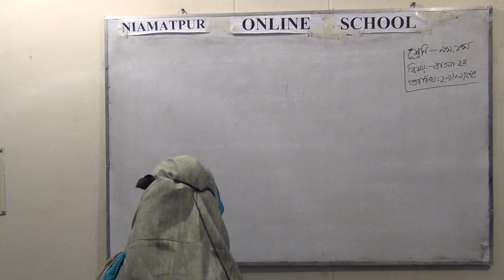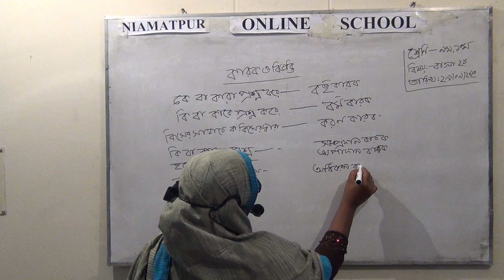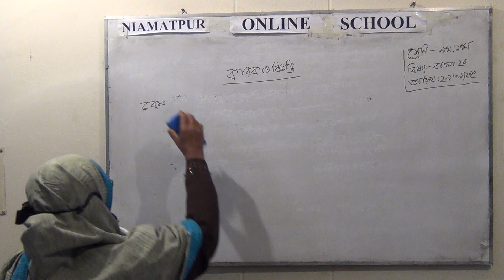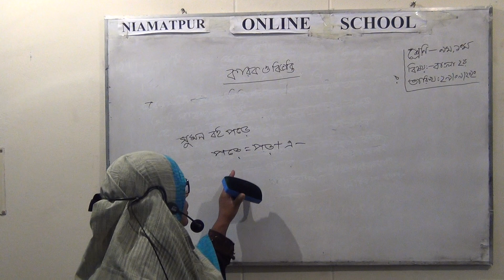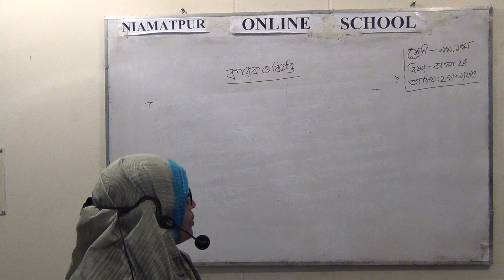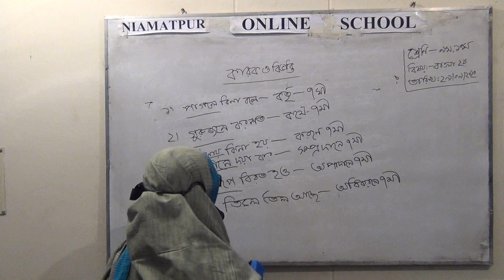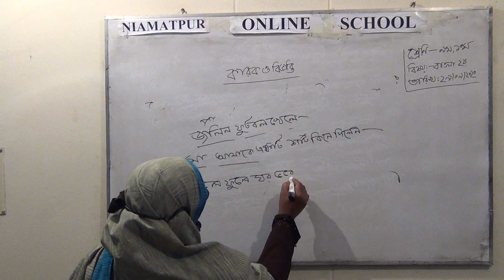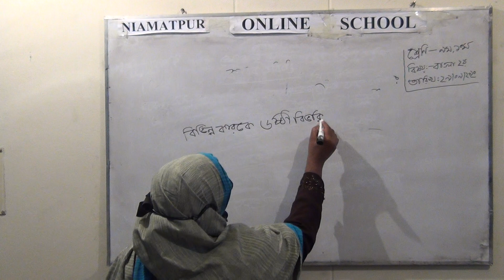Bangla 2nd Paper,কুলসুম খাতুন,Niamatpur Online School